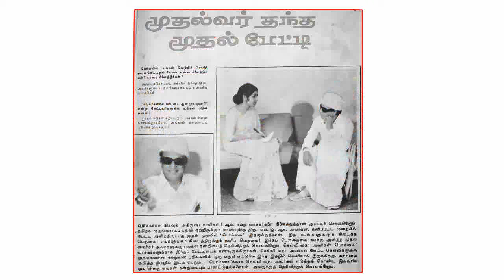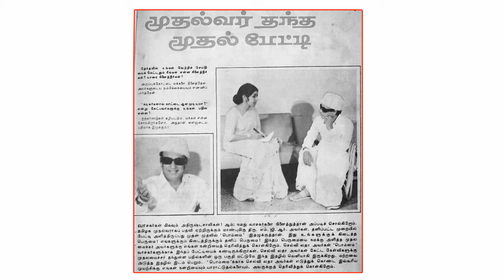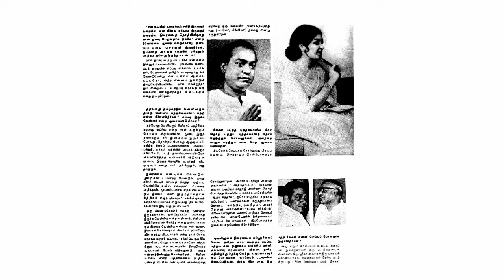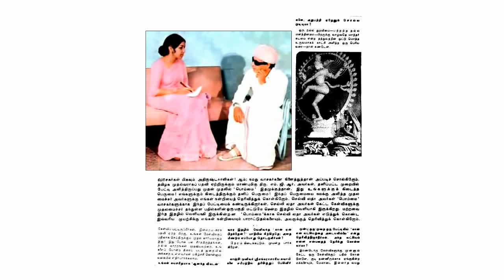# கண்காட்சி - முதல்வர் தந்த முதல் பேட்டி புரட்சித்தலைவர் எம்.ஜி.ஆர் - லதா (நடிகை) புத்தகம் - 1977